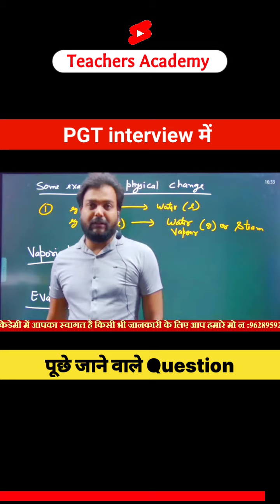PGT interview में पूछे जाने वाले question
Account Holder: TEACHERS ACDY PRAYAGRAJ PRIVATE LIMITED
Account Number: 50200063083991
IFSC: HDFC0001464
Branch: JLN ROAD - ALLAHABAD
Account Type: CURRENT